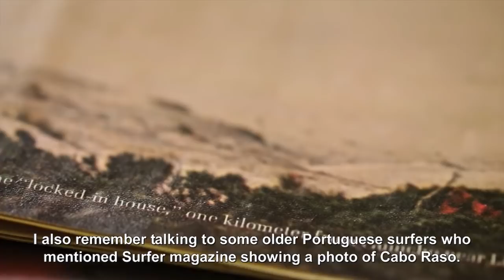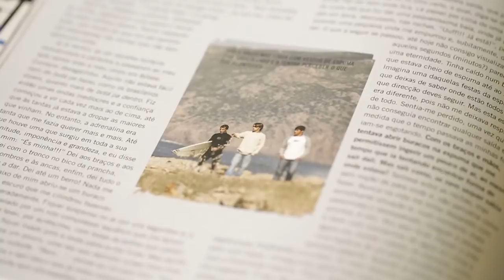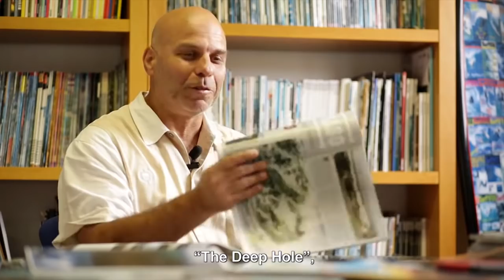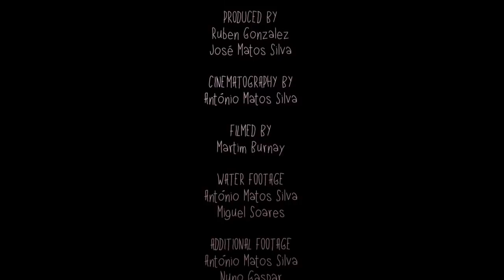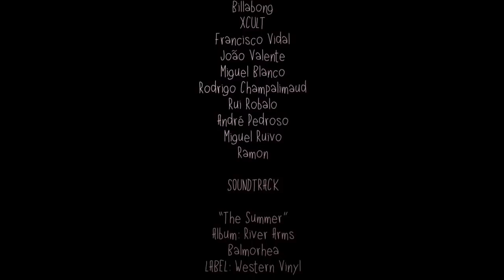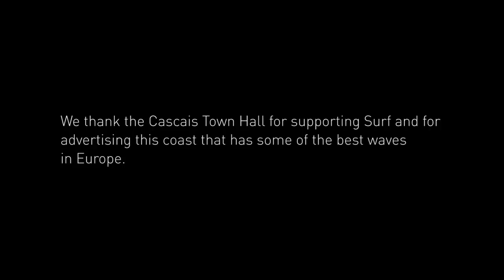Cabo Raso - A Onda Escondida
Este filme foi apadrinhado por Rúben Gonzalez, enquanto embaixador do surf do concelho de Cascais, com o objetivo de apresentar uma das ondas mais enigmáticas de Portugal, situada na Costa de Cascais.
Depois de muitos anos a estudar a onda do cabo Raso e os acessos para a poder surfar, Rúben Gonzalez conseguiu reunir as condições para a apresentar e mostrar o seu potencial.

A iniciativa conta com o apoio da Camara Municipal de Cascais

Apoios: Meo, X Cult, Hotel Oitavos e Billabong.